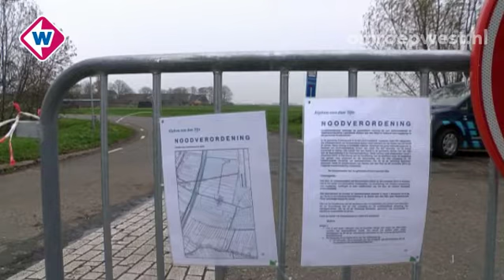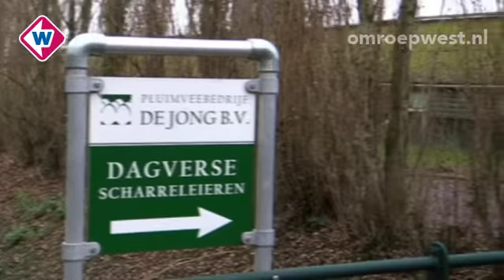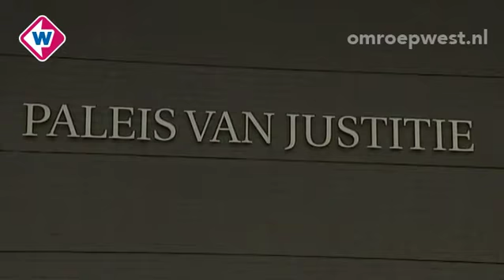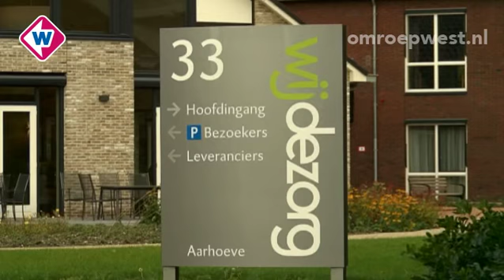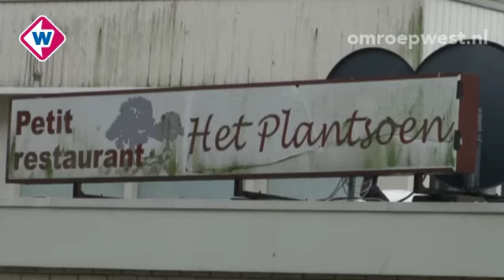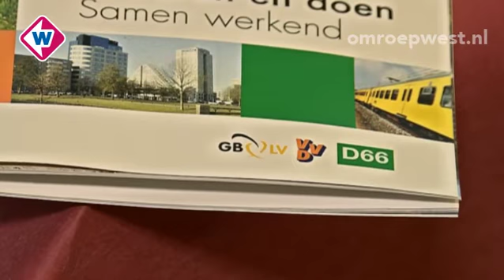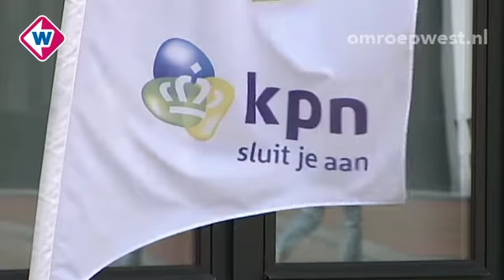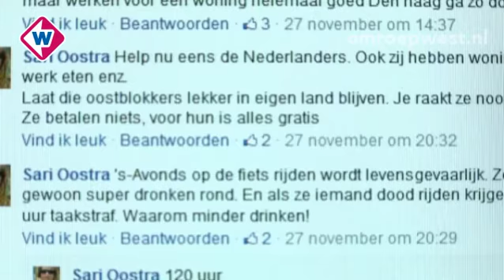TV West Nieuws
Het TV West Nieuws van maandag 1 december 2014 met daarin:
- Tweede pluimveebedrijf in omgeving Zoeterwoude geruimd vanwege vogelgriep;
- Vermeende Jihad-ronselaar vrijgesproken door Haagse rechtbank;
- Demente vrouw blijkt 'weggeglipt' te zijn van gesloten afdeling;
- Veel ophef in Gouda over mogelijke komst groot islamitisch centrum;
- Celstraffen voor schietpartij bij café in Leiden;
- Bestuurscrisis Leidschendam-Voorburg;
- Mogelijk nieuwe ontslagronde hoofdkantoor KPN in Den Haag;
- Voormalig Ibis hotel in Leiderdorp wordt hotel voor arbeidsmigranten uit Oost-Europa;
- Movember is voorbij dus snor eraf.